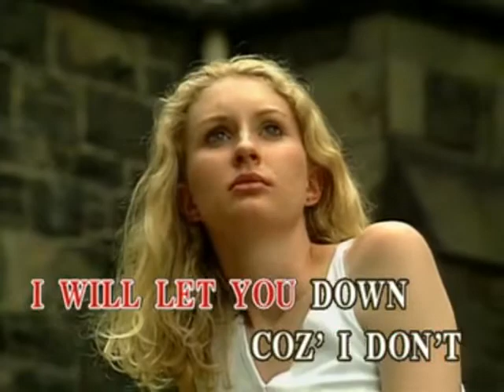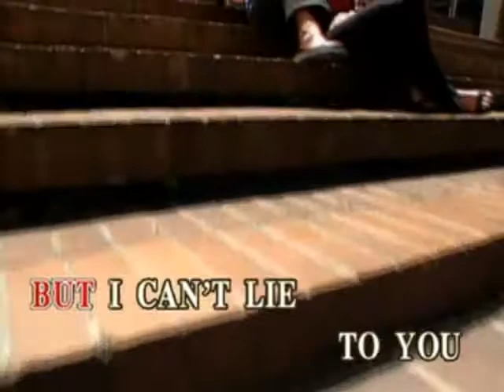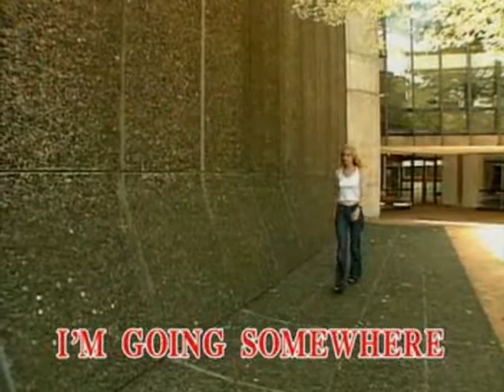Steep - Video Karaoke (Music Lab)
Title: Steep
As popularized by: Lauren Christy
Writer: Lauren Christy
Publisher: Songs Of PolyGram International, Inc.
Year: 1993

Video material copyright by Music Lab / Alpha Music